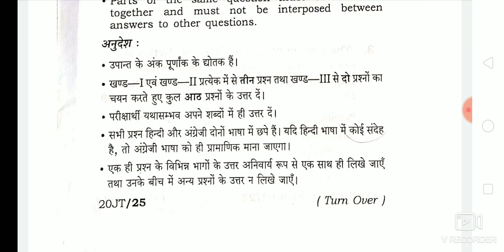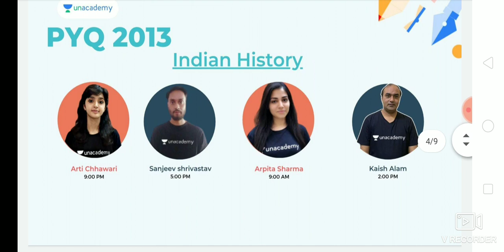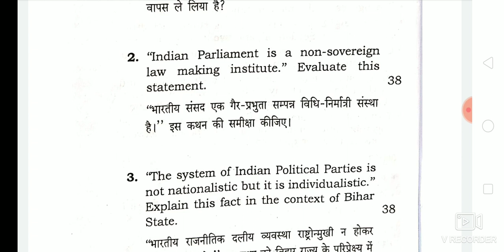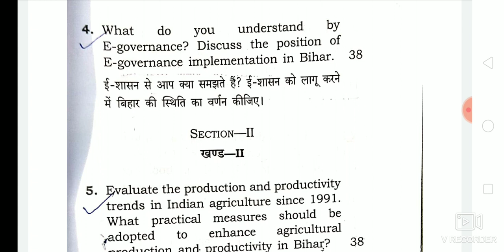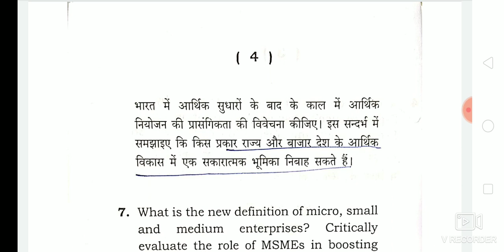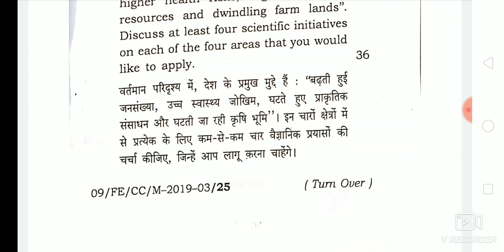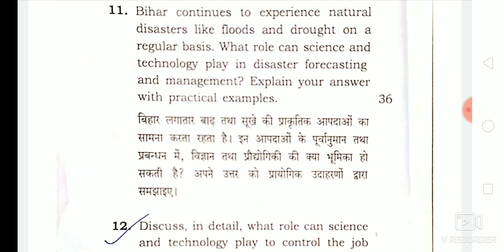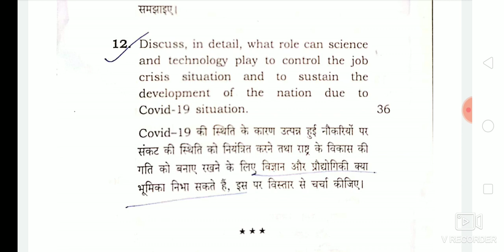65th mains GS paper-2 full analysis.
PYQ Carnival for UPSC CSE: 2013 PYQ Discussion & Trend Analysis | Live on 28th November
Use code: EDUNIKETAN, to unlock the Plus Experience for free and start learning from the best!

How to enrol in the classes for free?
- Then, click on the above link to watch the classes

To enrol in these live classes for free, download the PDF from the below link and tap on any page to go to the list of all classes

Learn from Top Unacademy Educators absolutely FREE! Non-stop 50+ Special Classes on 2013 PYQ; discussion for Prelims, Mains and Optional. Every UPSC CSE aspirant has an option to choose the class as per their language preference. Comprehensive free study material is also available for all sessions.